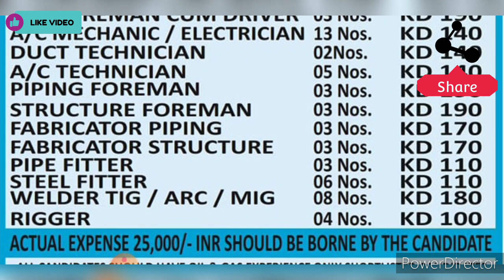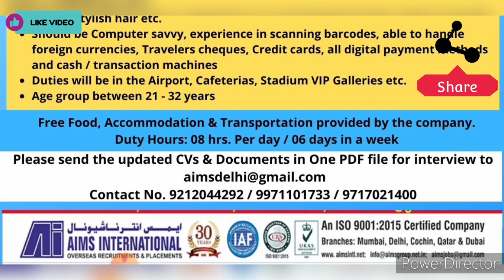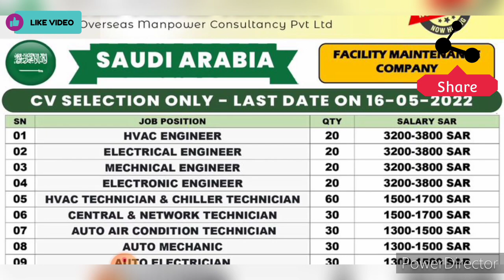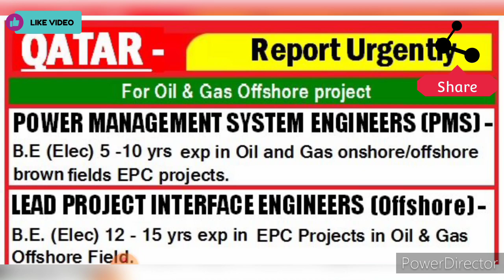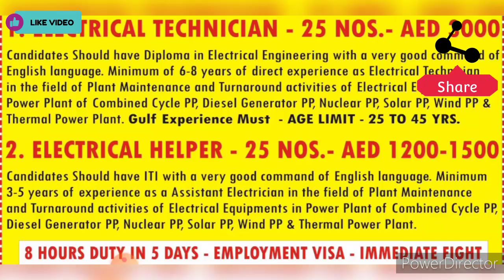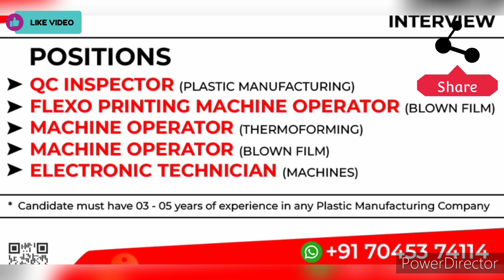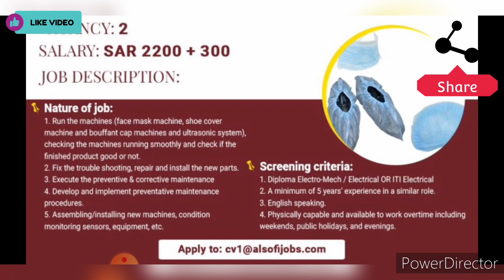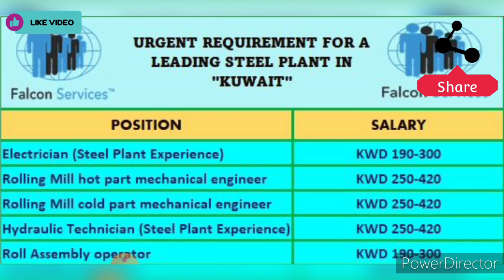12-MAY DUBAI JOB VACANCY 2022 || OMAN JOBS 2022 || GULF JOB VACANCY 2022 || SAUDI ARABIA JOBS 2022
12-MAY DUBAI JOB VACANCY 2022 || OMAN JOBS 2022 || GULF JOB VACANCY 2022 || SAUDI ARABIA JOBS 2022

COOK JOBS FOR EUROPE AND QATAR

We are looking for job applicants to fill the following job vacancies in Europe and Qatar, please follow the links mentioned next to the job titles to apply.

Cover Topic :-